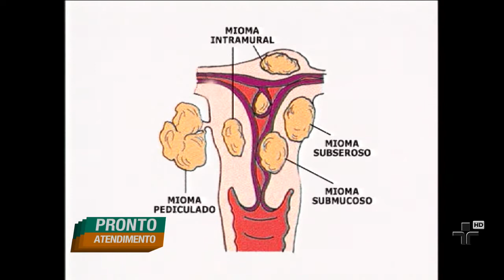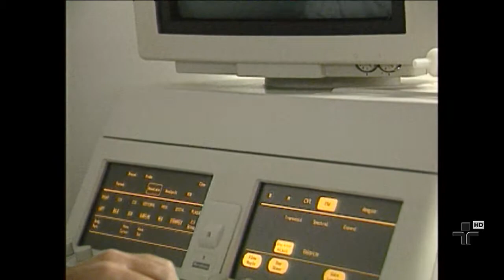Ginecologia - Pronto Atendimento 28/06/2013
Em média, 33 paulistas foram internadas por dia em decorrência de miomas somente no ano passado. No total, foram 12 mil internações em todo o estado. Falamos sobre ginecologia com a doutora Ana Lúcia Beltrame.